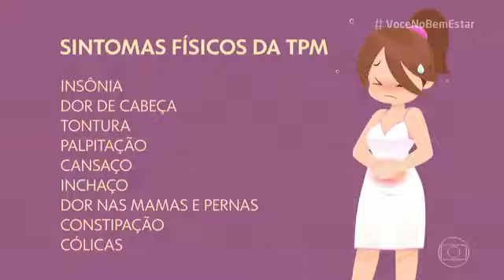TPM pode ser confundida com depressão Imprensa Programa Bem Estar